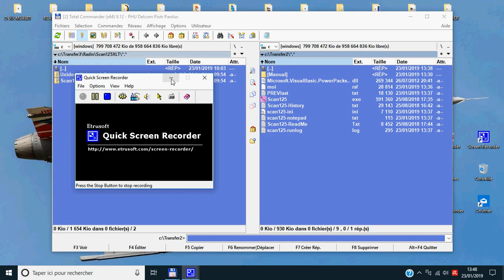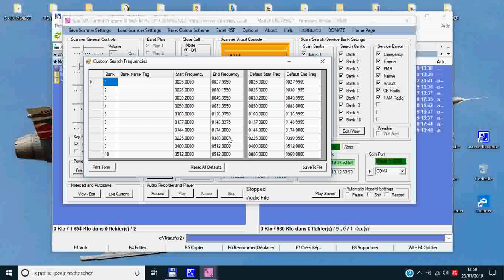Scan125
Pour Uniden 125XLT Scan125